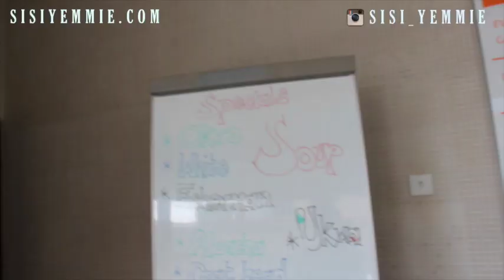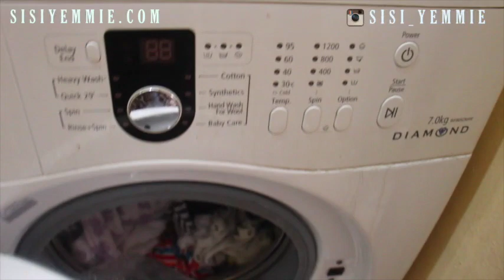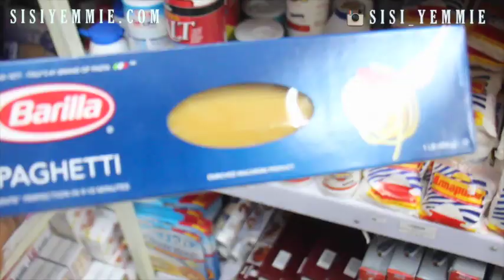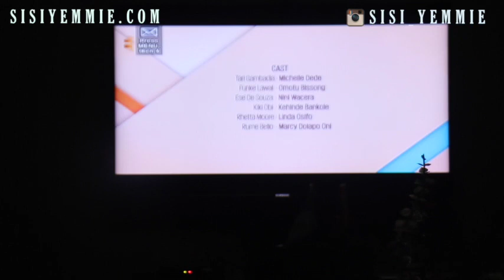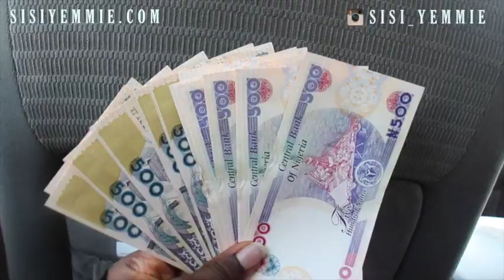VLOG: LIFE IN LAGOS, NIGERIA : Sisi Weekly EP #2 "MONEY, MONEY, MONEY"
Sisi Weekly #2! New Vlog on Mondays!
Documenting bits of my every day and sharing with you!
I N S T A G R A M: sisi_yemmie
P I N T E R E S T: sisi yemmie